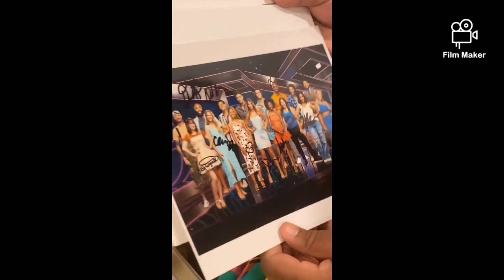A lil bit of Derek F opens his BB23 box full of memories from the seasons 😊